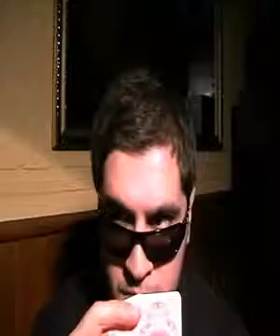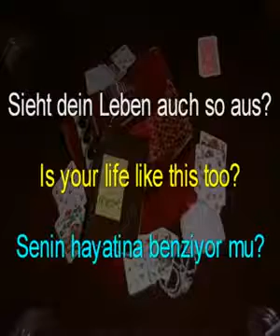Poker Örnek Tiyatro